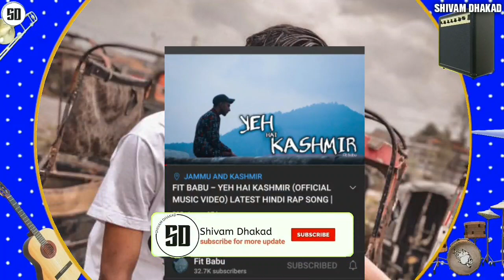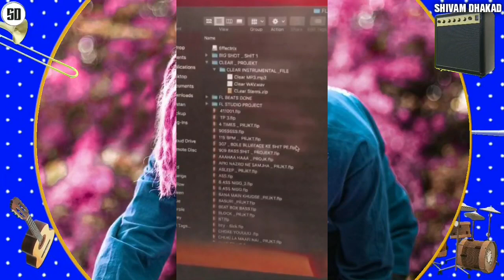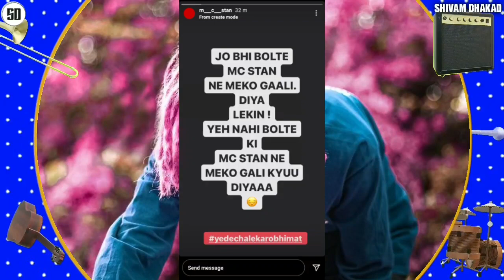Mc stan reply on Emiway Bantai | Legend's Need No introduction Emiway & Divine Redbull show